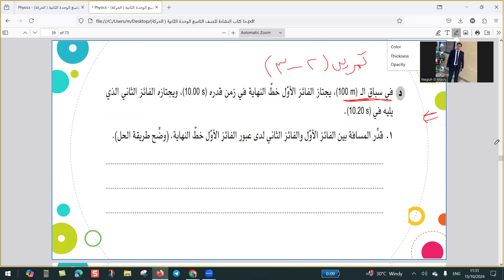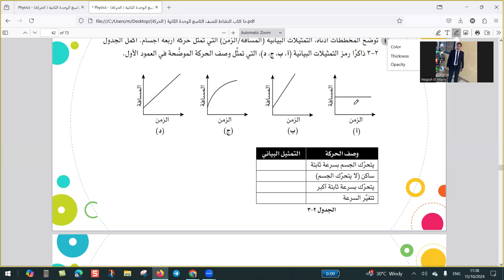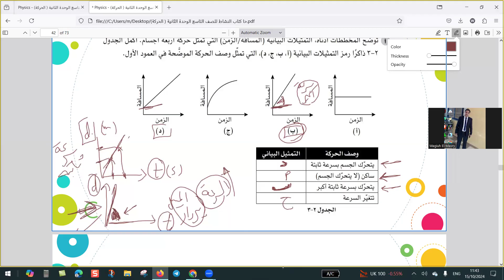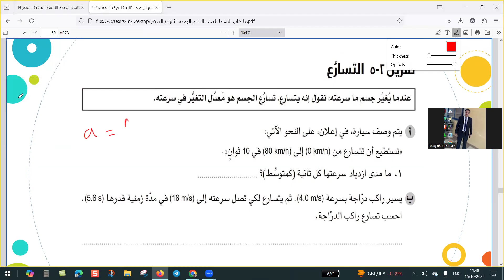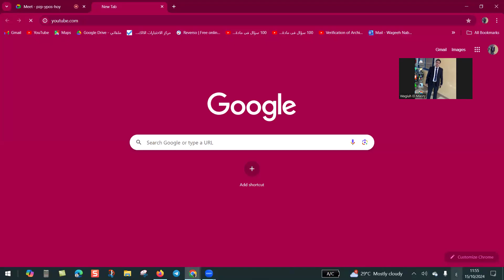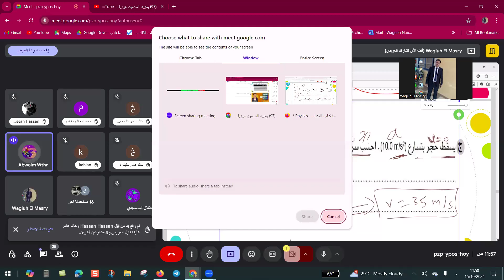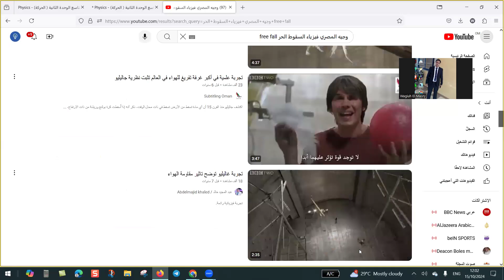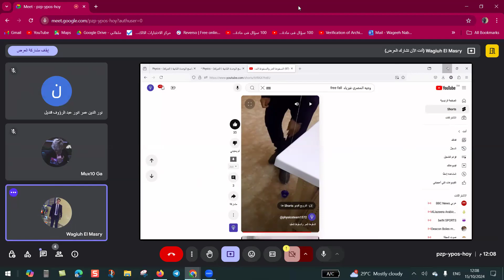تمرين( 4-2) - كتاب النشاط _ فيزياء الصف التاسع